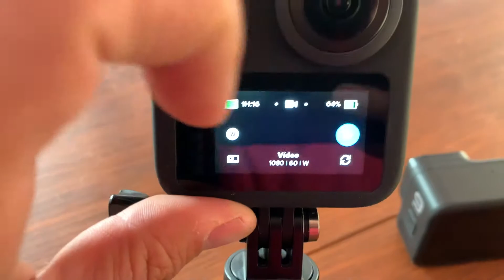Modo Gopro - Alineación con el Horizonte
En este video te explico como poner el modo alineación con el horizonte en la gopro hero max, la hero 9 y la hero 10